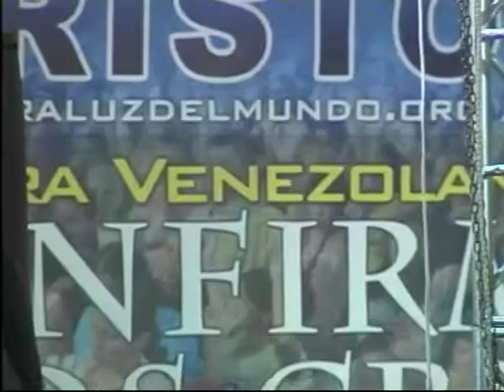HNO PUERTAS | SIN NEGARSE AL LLAMADO | PREDICA | CRISTIANO | LUZ TV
"En nuestra oración, podríamos combinar el llamado y la disputa, en una oración de que estaremos preparados y seremos diligentes para seguir la llamada de Cristo, y a profundizar nuestra comprensión de que Cristo vino a llamar, y no a condenar a los pecadores.".

El fundador, presidente y director internacional de la obra Luz del Mundo Internacional, pastor Jaime Banks Puertas, fue el encargado de predicar la palabra de Dios.

Hno Puertas, predicador Venezolano, es el director Internacional de la obra Evangelica Luz del Mundo.